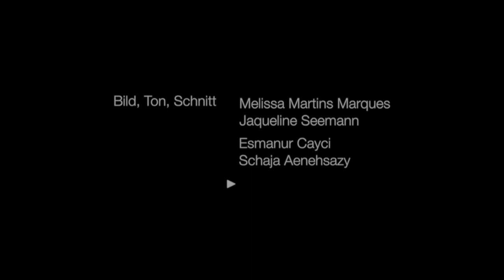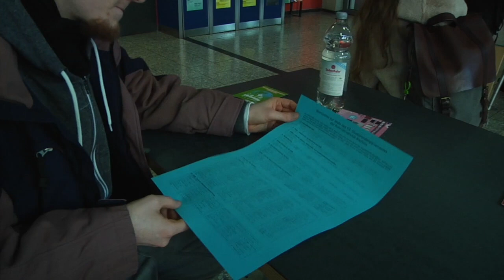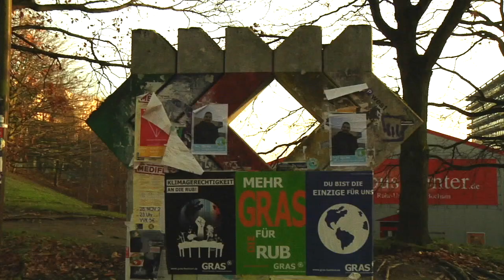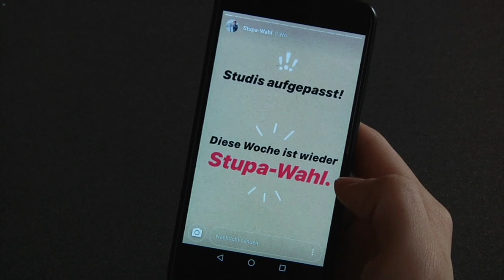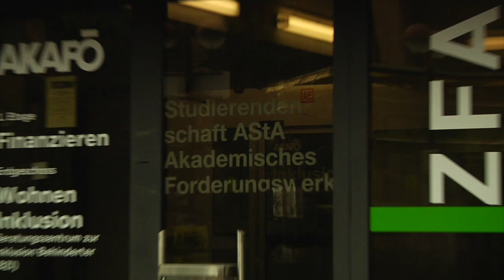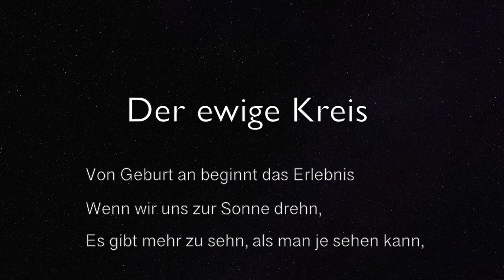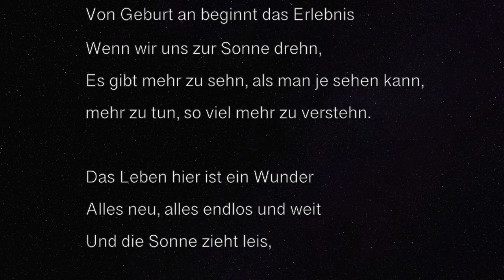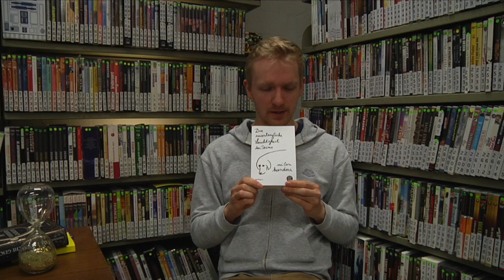tv.RUB Sendung #085 Erstveröffentlichung 9.04.2020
Auf Grund von allerlei Problemen dank der blöden Pandemie, hier dennoch unsere 85. Sendung von tv.RUB!
Themen der Sendung:
-Testversuch in der Bibliothek
-Wahl des Studierendenparlaments
-Ehrenamt: Naturbar
-Nietzsches Philosphie im "König der Löwen"